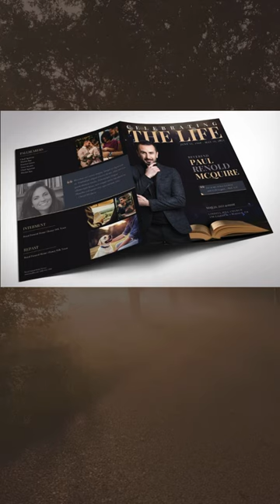Celebrate the life of your loved one with this Life Tabloid Funeral Program Canva Template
Celebrate the life of your loved one with this beautiful and unique Life Tabloid Funeral Program Template for Canva. This modern, yet tasteful template is perfect for any celebration of life event. It features an open bible on an elegant black background with gold and charcoal decals. The magazine style program has 8 pages and is a tabloid print size (17x11 inches) which is bifold to 8.5x11 inches. Upon opening, there are sections for photos, order of service, song lyrics or poems, tributes, and quotes or scripture verses for grief and mourning to highlight your favorite memories with friends and family. 81 images are used in this template. Add your own personal touch to make this special obituary program your own.